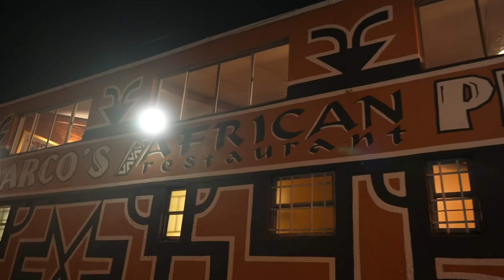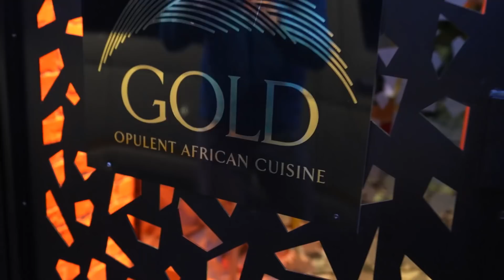MANGIO CARNI STRANE IN SUDAFRICA PER LA PRIMA VOLTA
Nel mio viaggio in SudAfrica ho provato la carne di coccodrillo e tanti altri cibi tipici africani, tutto buonissimo!